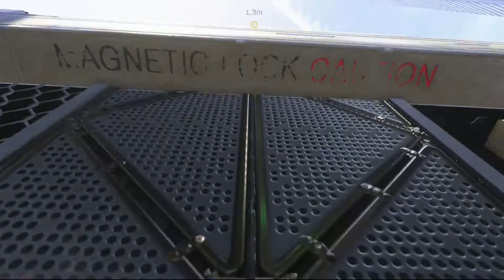Call of Duty Advanced Warfare Walkthrough Part 7 - Campaign Mission 7 - Utopia (COD 2014)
Call of Duty Advanced warfare Gameplay Walkthrough Part 7 includes Campaign Mission 7: Utopia of the Single Player Campaign for Xbox One, PS4, Xbox 360, PS3 and PC. This Call of Duty Advanced warfare Gameplay Walkthrough will include my Review, all Single Player Campaign Missions and the Ending.

Call of Duty Advanced warfare Missions include:  Induction, Atlas, Traffic, Fission, Aftermath, Manhunt, Utopia, Sentinel, Crash, Bio Lab, Collapse, Armada, Throttle, Captured.

Call of Duty: Advanced warfare is a first-person shooter video game from Sledgehammer Games to be the elevenths main installment in the Call of Duty series, and the first developed by Sledgehammer Games. Call of Duty:  Advanced warfare will feature a completely new setting, characters, and system. It will still feature linear sections, but it is said to have "easter eggs" within the game to alter missions slightly. The setting of the game is that In 2054, a terrorist organization known as the KVA initiates the first global terrorist attack in history by simultaneously destroying the nuclear reactors of developed countries around the globe, including the United States. Across five continents, many developed countries' infrastructures were devastated and the military is incapable of fighting the threat posed by the KVA. As the result, Private Military Corporations (PMCs) have become the dominant armed forces for many countries. Jack Mitchell (Troy Baker), a former U.S. Marine who lost his left arm during a battle in Seoul, joins the Atlas Corporation, the world's most powerful Private Military Corporation with the most advanced technologies on the planet. Executing clandestine operations across the globe for the highest bidder, Jonathan Irons (Kevin Spacey), the CEO and founder of Atlas, begins his war over the ineffectiveness of the United States as the promoter of democracy all over the world to change the global balance of power.